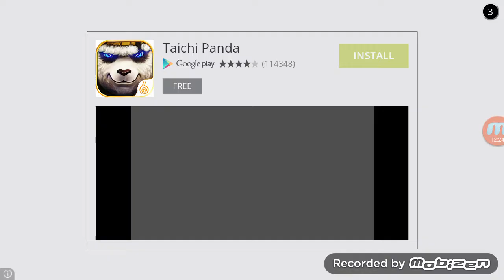Ultimate Car Driving Simulator:Ep 1 (Impossible track)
Playing ultimate extreme car Simulator I play an impossible track and crash also I rage so hope you enjoy